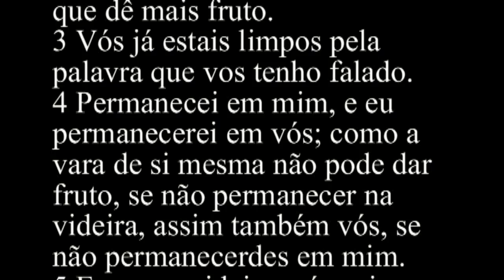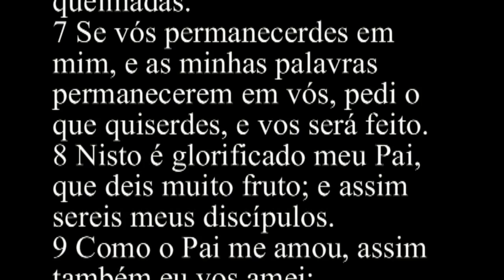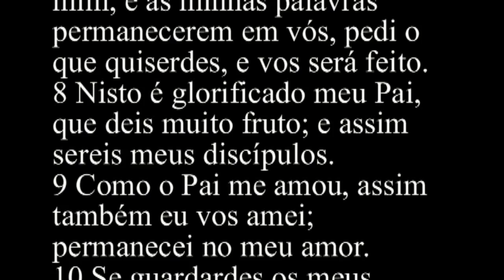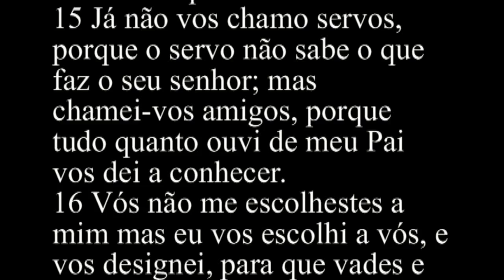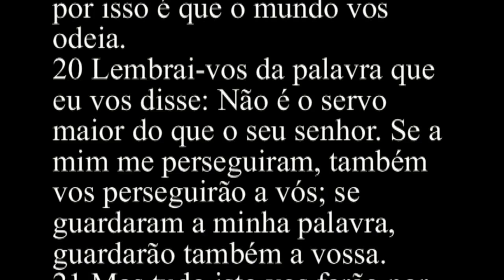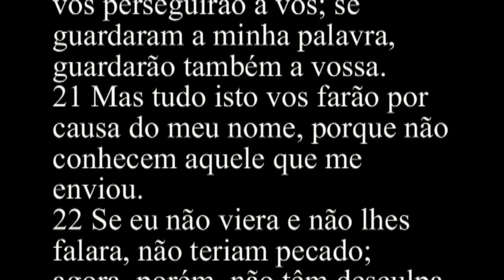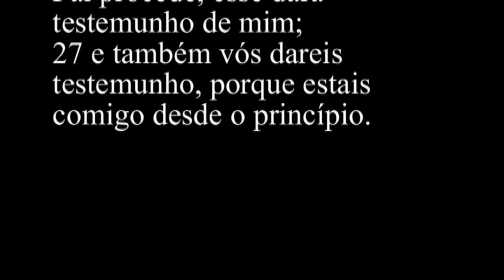João 15 - Bíblia Sagrada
1 Eu sou a videira verdadeira, e meu Pai é o viticultor.
2 Toda vara em mim que não dá fruto, ele a corta; e toda vara que dá fruto, ele a limpa, para que dê mais fruto.
3 Vós já estais limpos pela palavra que vos tenho falado.
4 Permanecei em mim, e eu permanecerei em vós; como a vara de si mesma não pode dar fruto, se não permanecer na videira, assim também vós, se não permanecerdes em mim.
5 Eu sou a videira; vós sois as varas. Quem permanece em mim e eu nele, esse dá muito fruto; porque sem mim nada podeis fazer.
6 Quem não permanece em mim é lançado fora, como a vara, e seca; tais varas são recolhidas, lançadas no fogo e queimadas.
7 Se vós permanecerdes em mim, e as minhas palavras permanecerem em vós, pedi o que quiserdes, e vos será feito.
8 Nisto é glorificado meu Pai, que deis muito fruto; e assim sereis meus discípulos.
9 Como o Pai me amou, assim também eu vos amei; permanecei no meu amor.
10 Se guardardes os meus mandamentos, permanecereis no meu amor; do mesmo modo que eu tenho guardado os mandamentos de meu Pai, e permaneço no seu amor.
11 Estas coisas vos tenho dito, para que o meu gozo permaneça em vós, e o vosso gozo seja completo.
12 O meu mandamento é este: Que vos ameis uns aos outros, assim como eu vos amei.
13 Ninguém tem maior amor do que este, de dar alguém a sua vida pelos seus amigos.
14 Vós sois meus amigos, se fizerdes o que eu vos mando.
15 Já não vos chamo servos, porque o servo não sabe o que faz o seu senhor; mas chamei-vos amigos, porque tudo quanto ouvi de meu Pai vos dei a conhecer.
16 Vós não me escolhestes a mim mas eu vos escolhi a vós, e vos designei, para que vades e deis frutos, e o vosso fruto permaneça, a fim de que tudo quanto pedirdes ao Pai em meu nome, ele vo-lo conceda.
17 Isto vos mando: que vos ameis uns aos outros.
18 Se o mundo vos odeia, sabei que, primeiro do que a vós, me odiou a mim.
19 Se fôsseis do mundo, o mundo amaria o que era seu; mas, porque não sois do mundo, antes eu vos escolhi do mundo, por isso é que o mundo vos odeia.
20 Lembrai-vos da palavra que eu vos disse: Não é o servo maior do que o seu senhor. Se a mim me perseguiram, também vos perseguirão a vós; se guardaram a minha palavra, guardarão também a vossa.
21 Mas tudo isto vos farão por causa do meu nome, porque não conhecem aquele que me enviou.
22 Se eu não viera e não lhes falara, não teriam pecado; agora, porém, não têm desculpa do seu pecado.
23 Aquele que me odeia a mim, odeia também a meu Pai.
24 Se eu entre eles não tivesse feito tais obras, quais nenhum outro fez, não teriam pecado; mas agora, não somente viram, mas também odiaram tanto a mim como a meu Pai.
25 Mas isto é para que se cumpra a palavra que está escrita na sua lei: Odiaram-me sem causa.
26 Quando vier o Ajudador, que eu vos enviarei da parte do Pai, o Espírito da verdade, que do Pai procede, esse dará testemunho de mim;
27 e também vós dareis testemunho, porque estais comigo desde o princípio.